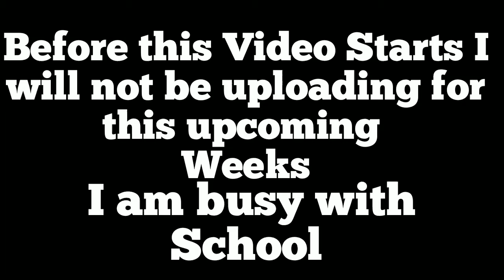Gorilla Grodd Gameplay (Injustice 2) (Offline Mode)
So Injustice 2 Gorilla Grodd Gameplay Offline Mode 1v1

Please Like and Sub it really makes my day and helps me out Please